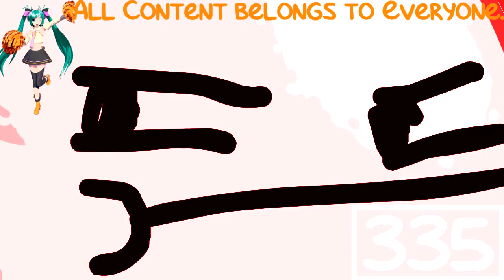(REQUESTED) TROC5 C1 - The Dunker in Extra G-Major Scary